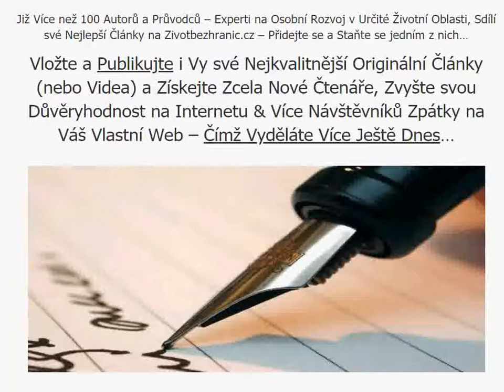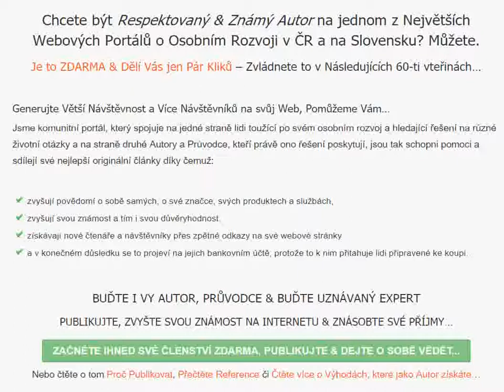Blog: Spolupracujte s námi jako Autor & Škola Infopodnikání…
Již Více než 100 Autorů a Průvodců - Experti na Osobní Rozvoj v Určité Životní Oblasti, Sdílí své Nejlepší Články na Zivotbezhranic.cz - Přidejte se a Staňte se jedním z nich...

Vložte a Publikujte i Vy své Nejkvalitnější Originální Články (nebo Videa) a Získejte Zcela Nové Čtenáře, Zvyšte svou Důvěryhodnost na Internetu & Více Návštěvníků Zpátky na Váš Vlastní Web - Čímž Vyděláte Více Ještě Dnes...